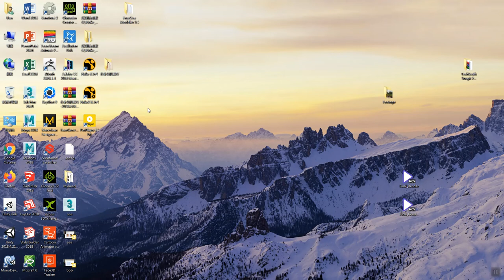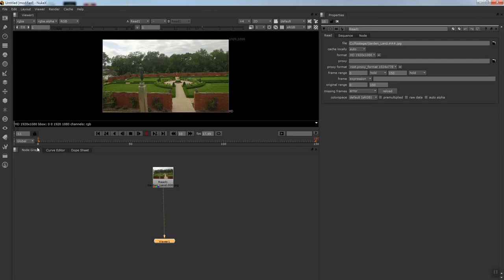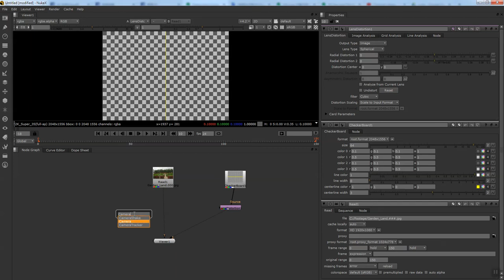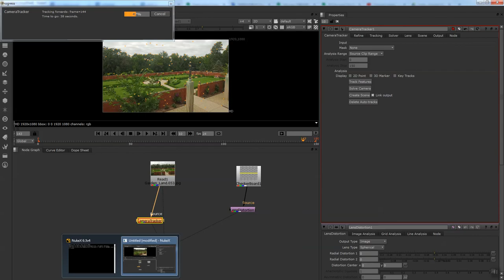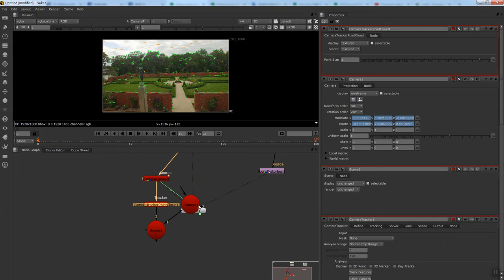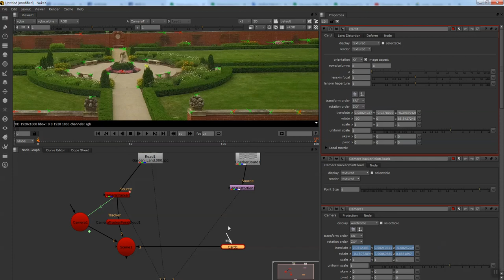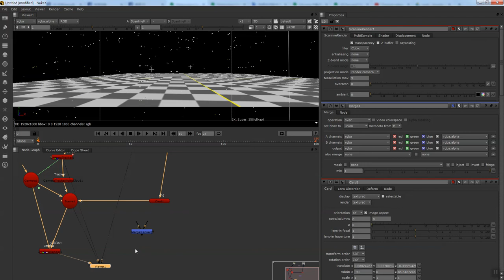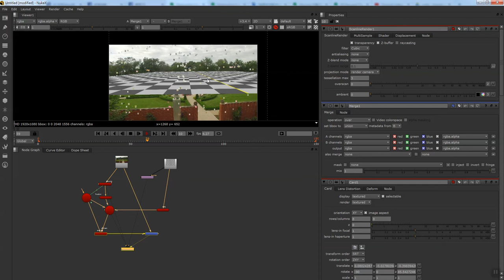使用Nuke將3D模型與實拍影片合成 第一部分